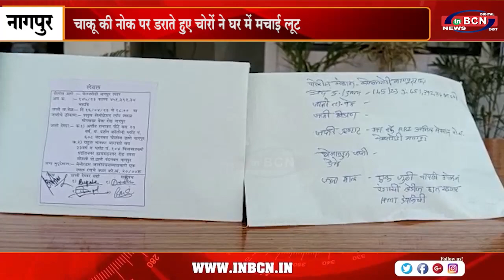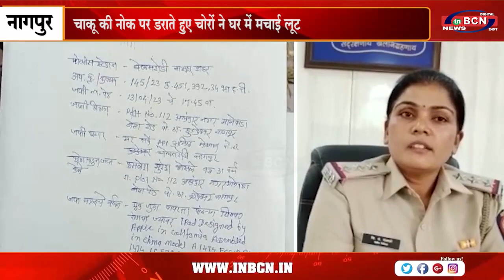दिनदहाड़े घर में घुस कर चोरों ने वृद्ध महिला की गर्दन पर रखा चाकू ......INBCN NEWS